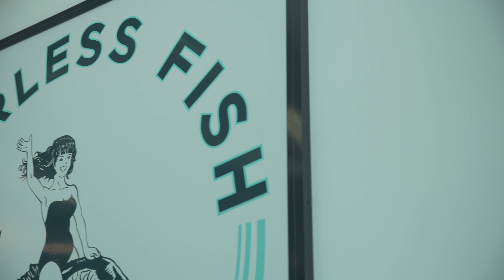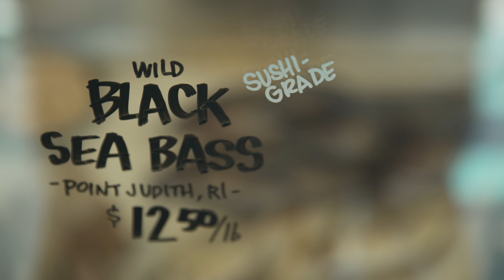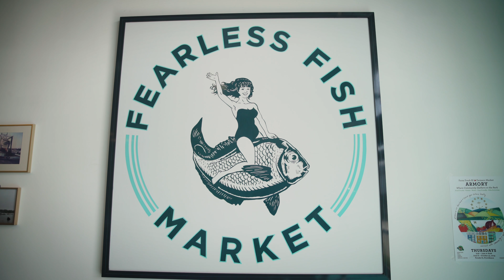Rhode Island's Blue Economy: Fearless Fish